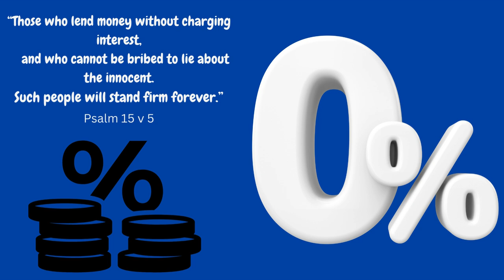"Such people will stand firm forever..." Psalm 15 v 5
Psalm 15 Full Chapter (NLT)  :

1 Who may worship in your sanctuary, Lord?
    Who may enter your presence on your holy hill?
2 Those who lead blameless lives and do what is right,
    speaking the truth from sincere hearts.
3 Those who refuse to gossip
    or harm their neighbors
    or speak evil of their friends.
4 Those who despise flagrant sinners,
    and honor the faithful followers of the Lord,
    and keep their promises even when it hurts.
5 Those who lend money without charging interest,
    and who cannot be bribed to lie about the innocent.
Such people will stand firm forever.